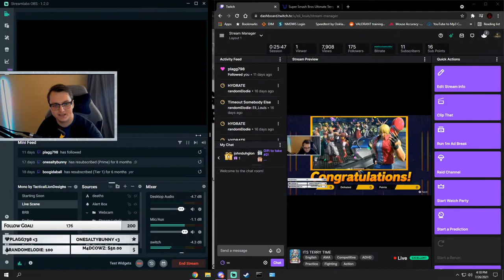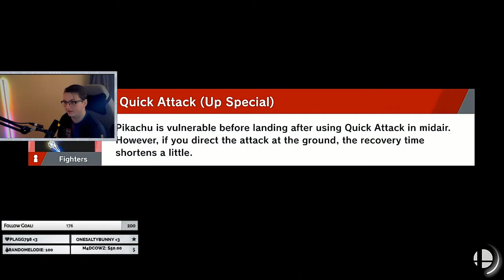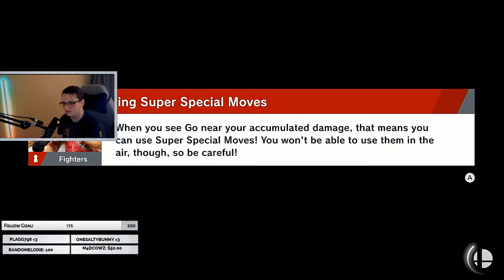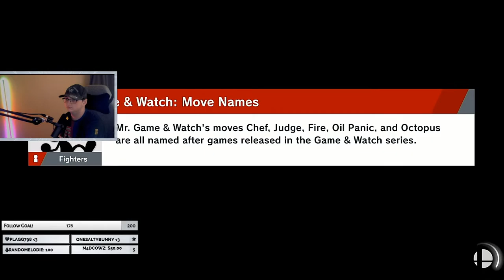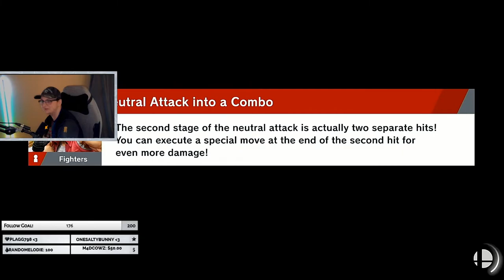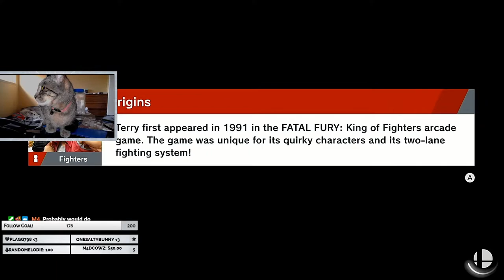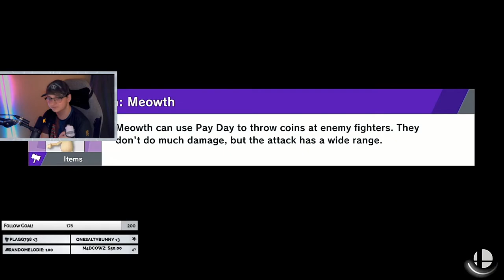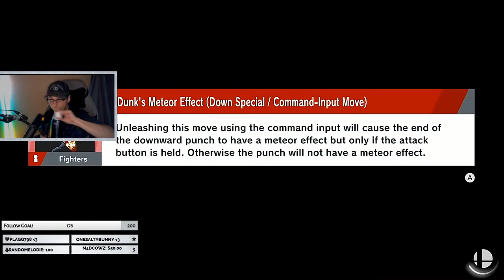ITS TERRY TIME